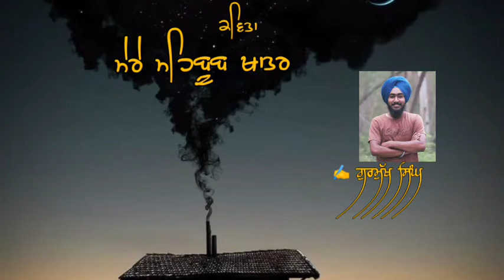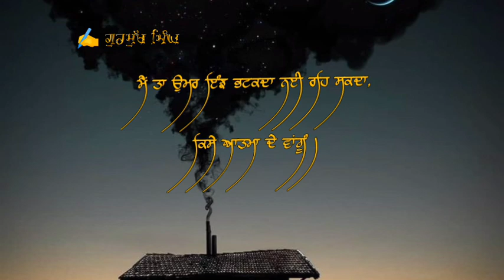ਗੁਰਮੁੱਖ ਸਿੰਘ | Gurmukh singh poetry | punjabi poetry | shayari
Use gurmukhsingh123 to search our channel.